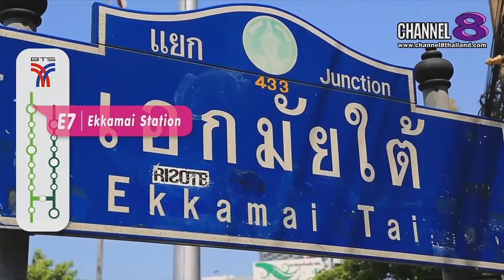Channel8Thailand : คนดังขอโชว์ 06-02-62 ปู่มหามุนี VS หมอปลา